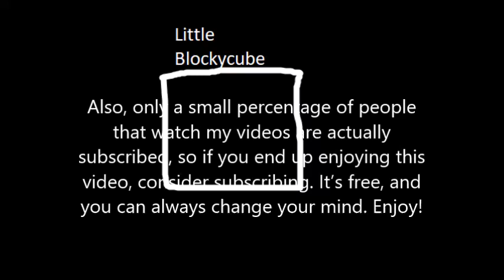SUBSCRIBE TO LITTLE BLOCKYCUBE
It’s free, and you can always change your mind.